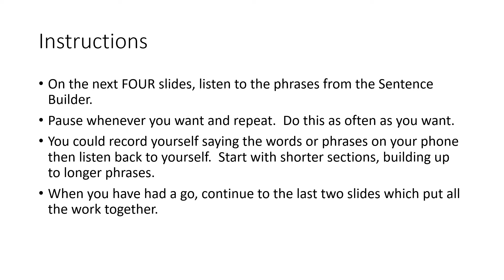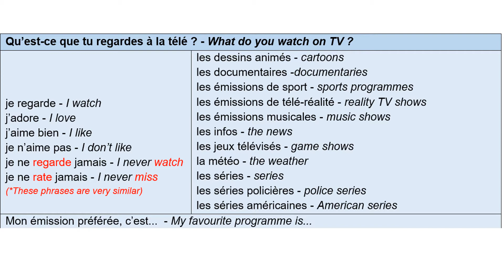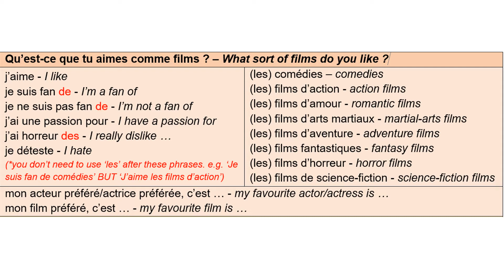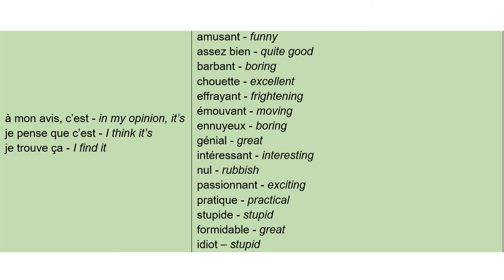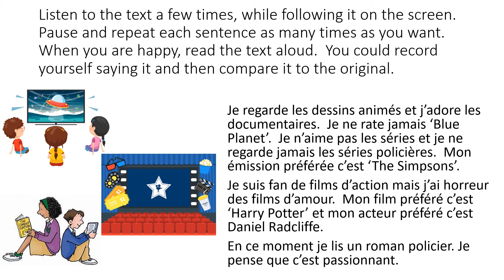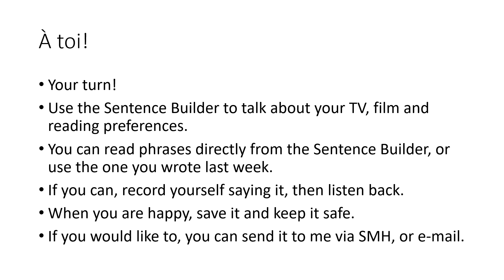Year 7 TV Film Books Sentence Builder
Worksheets to go with this video can be found on Show My Homework